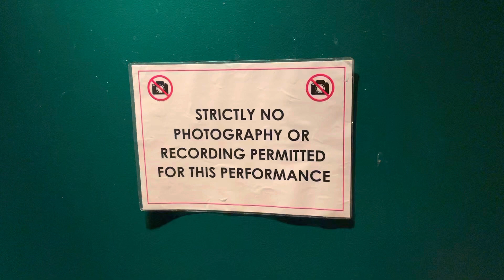STRICTLY NO PHOTOGRAPHY OR RECORDING PERMITTED FOR THIS PERFORMANCE